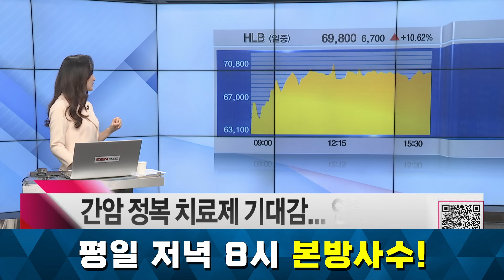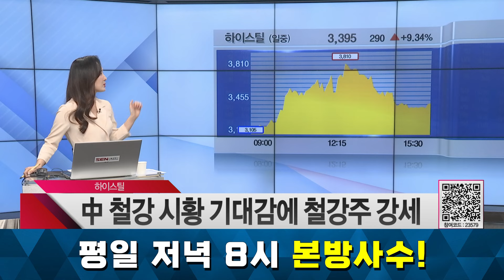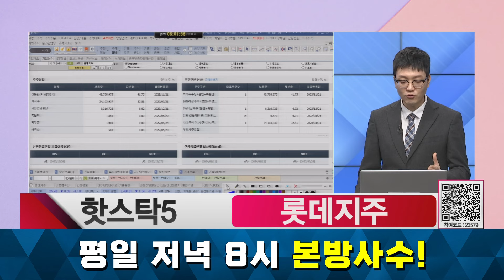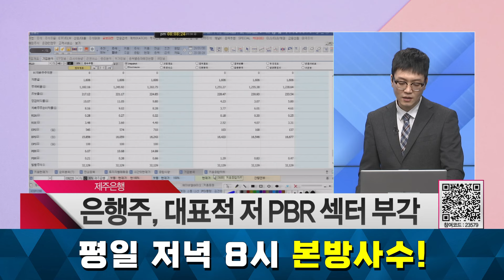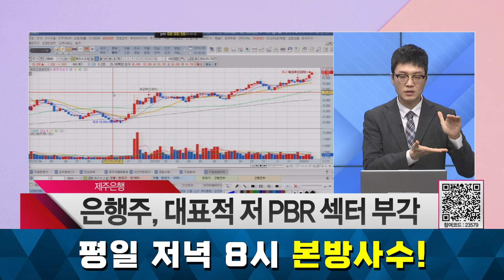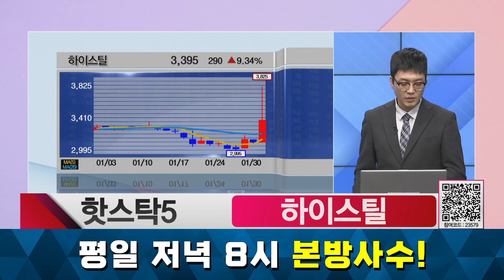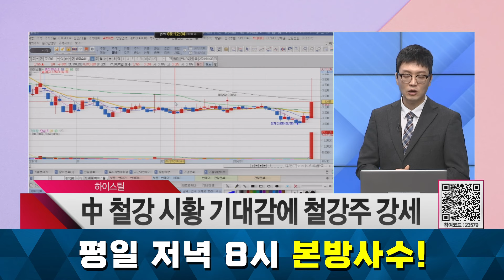[오늘장 핫스탁5] 방향성 없는 1월 시장... 2월은? │ 비트컴퓨터, HLB, 제주은행, 하이스틸, 롯데지주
방향성 없는 1월 시장... 2월은?

비트컴퓨터
비대면 진료법 개정 수혜 기대감에 강세

HLB
간암 정복 치료제 기대감... 연일 강세

제주은행
은행주, 대표적 저 PBR 섹터 부각

하이스틸
中 철강 시황 기대감에 철강주 강세

롯데지주
“안 되면 버린다” 회장님 발언에 주가↑

자세한 내용은 이수범 전문가의 [주식일타강사] 영상을 통해 확인하시기 바랍니다.